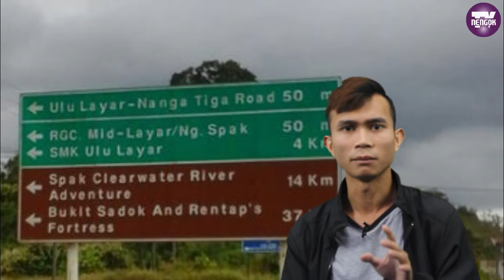5 FAKTA PAHLAWAN SARAWAK RENTAP PALING DIGERUNI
5 FAKTA PAHLAWAN SARAWAK RENTAP PALING DIGERUNI